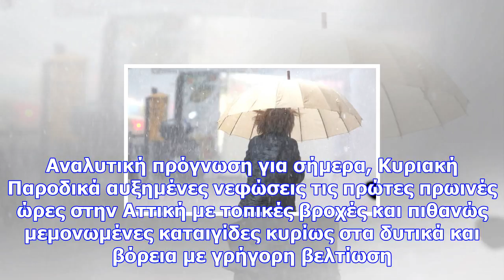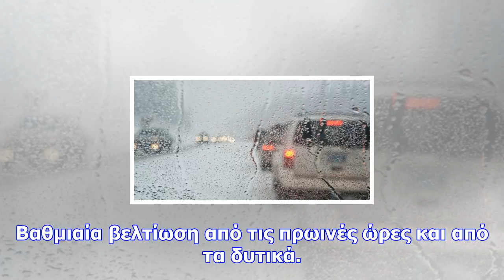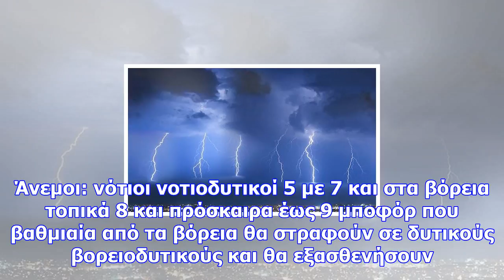Καιρός τωρα: αυτές τις περιοχές θα «σαρώσει» η κακοκαιρία τις επόμενες ώρες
Επίσης, χιονοπτώσεις προβλέπονται στα κεντρικά, τα βόρεια ορεινά και τα ημιορεινά της βορειοδυτικής ...